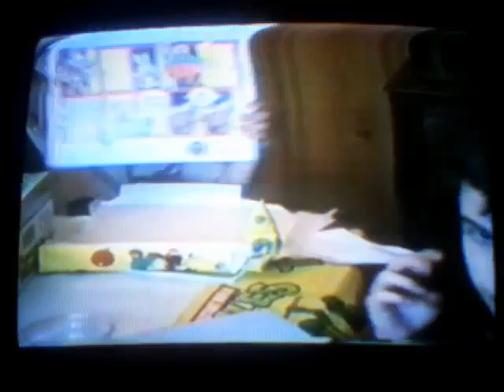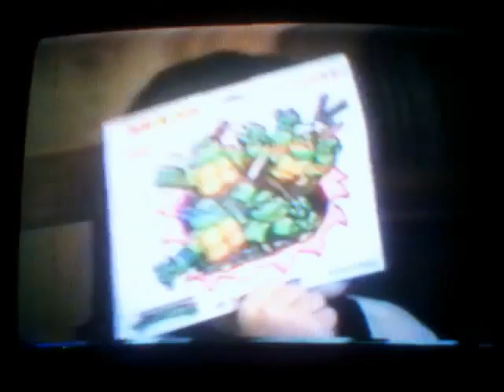Brothers 5th birthday part 2 avi